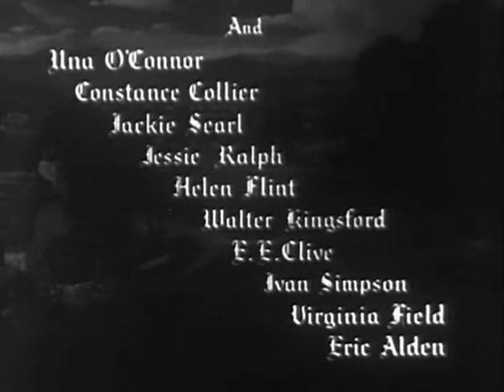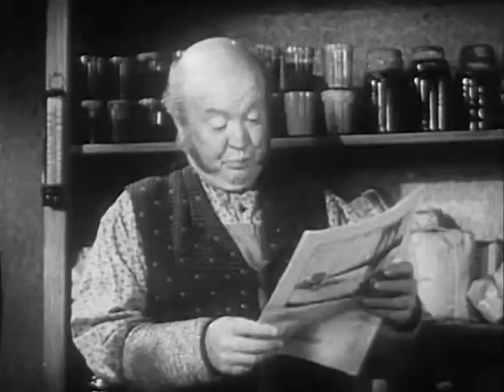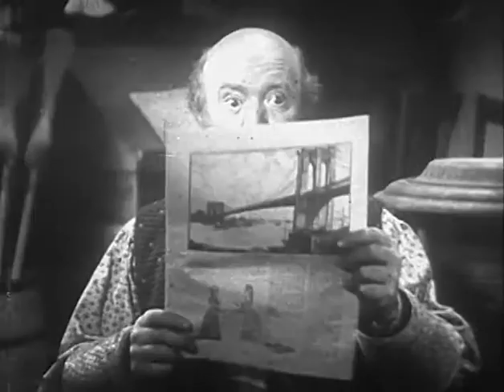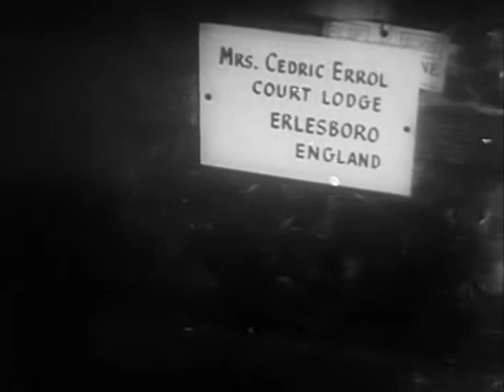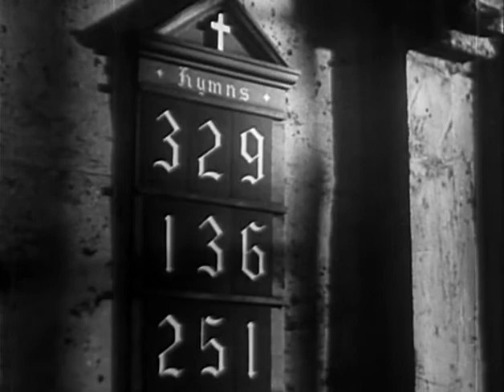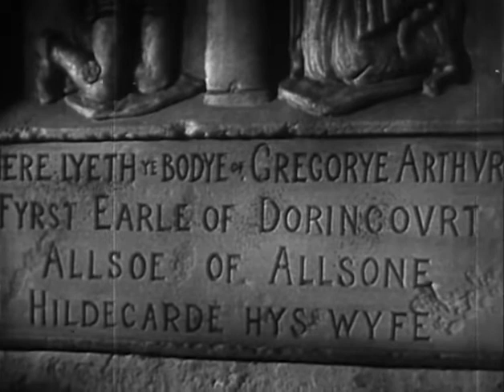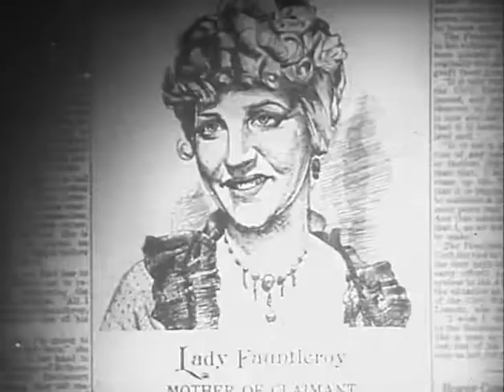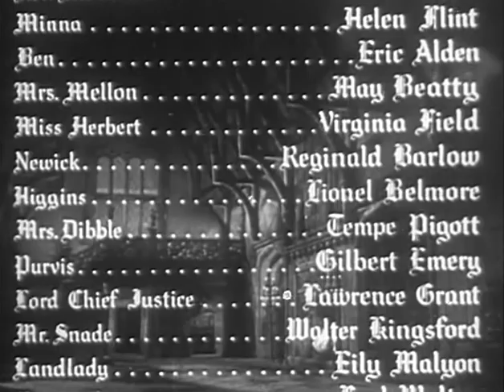Little Lord Fauntleroy (Public Domain Movies) 1936 Full Movie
Little Lord Fauntleroy is a 1921 American film directed by Alfred E. Green and Jack Pickford and starring Mary Pickford as both Cedric Errol and Widow Errol. The film is based on the novel Little Lord Fauntleroy (1886) by Frances Hodgson Burnett. name=imdb/ A statue depicting Mary Pickford's role exists today on the facade of New York City's landmarked I. Miller Building./

Plot summary
Cedric Errol is a poor American boy who finds out that he is the sole heir to a wealthy British earldom and thus becomes Lord Fauntleroy.

Cast
Mary Pickford as Cedric Errol and Widow Errol
Claude Gillingwater as Earl of Dorincourt
Joseph J. Dowling as William Havisham
James A. Marcus as Hobbs
Kate Price (actress) as Mrs. McGinty
Fred Malatesta as Dick
Rose Dione as Minna
Arthur Thalasso as The Stranger
Colin Kenny (actor) as Bevis
Emmett King as Reverend Mordaunt
Madame De Bodamere as Mrs. Higgins
Milton Berle (uncredited role)